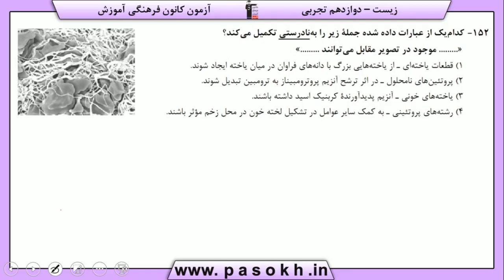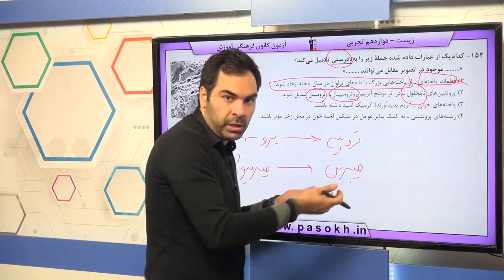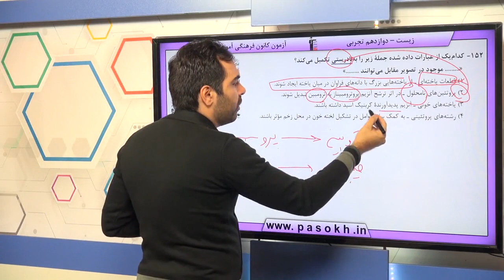پایه دوازدهم تجربي زيست‌شناسي پايه گردش مواد سوال 152 درصد پاسخگویی 30